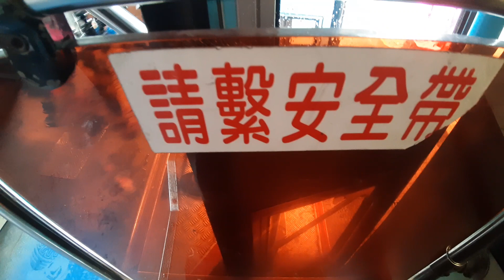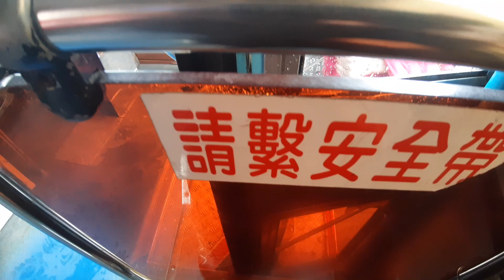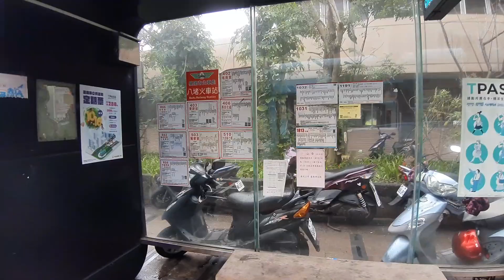【藍色小破車開行的510，長庚醫院廣播這次加了副站名】基隆市公車處 | 510路線 車號:120-U6 麥金路樂利三街口~八堵火車站 路程景